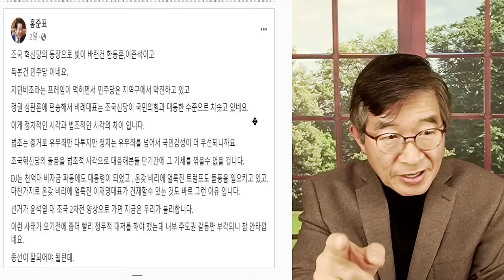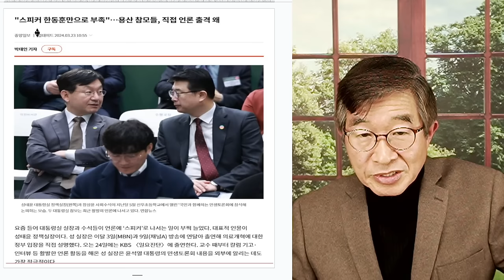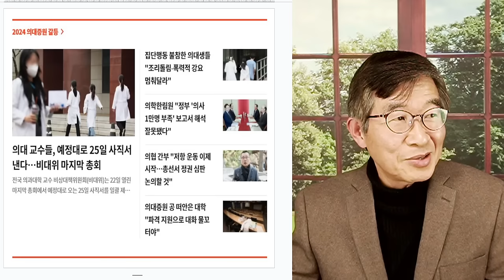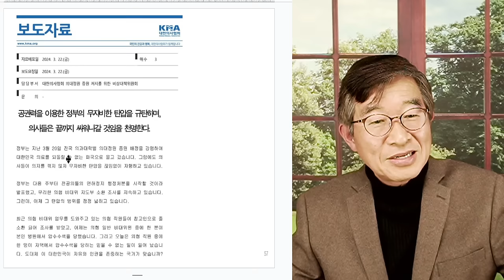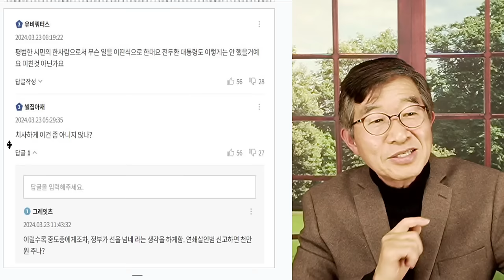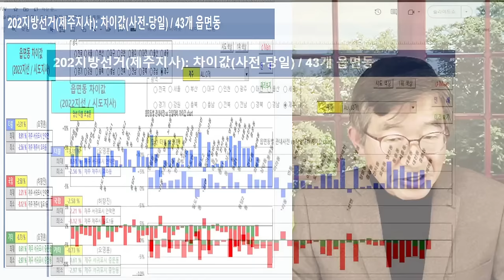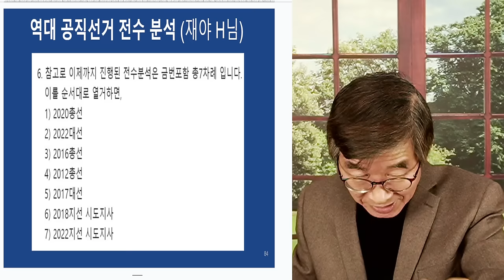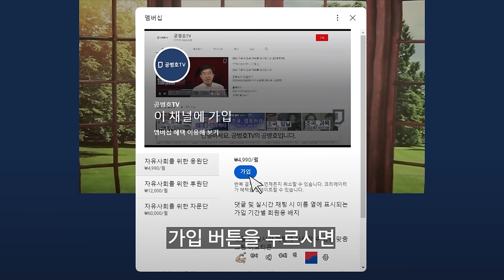총선 판세, 급당황! / 당황하는 자 vs 조용히 웃는 자 / 사실을 외면해 온 사람들이 급당황하다 [공병호TV]